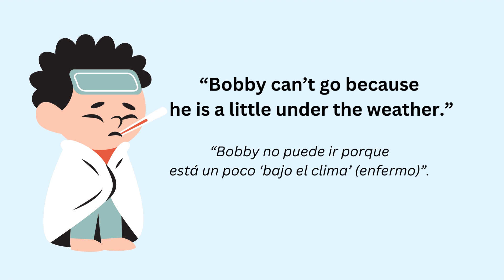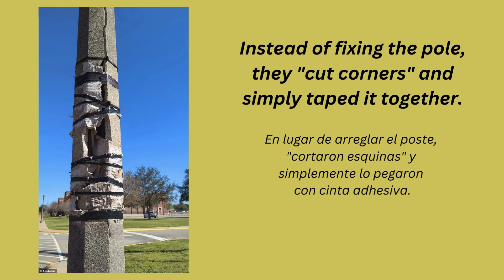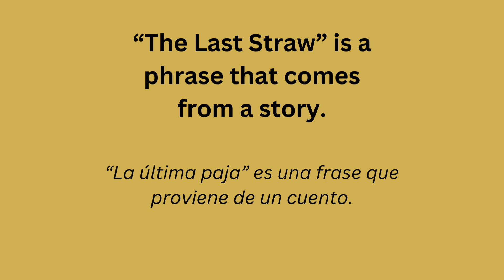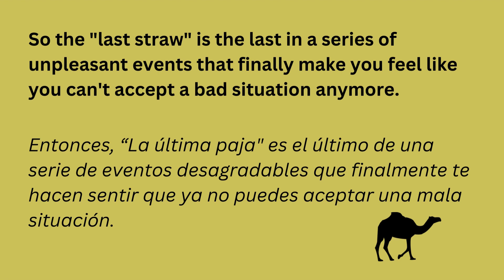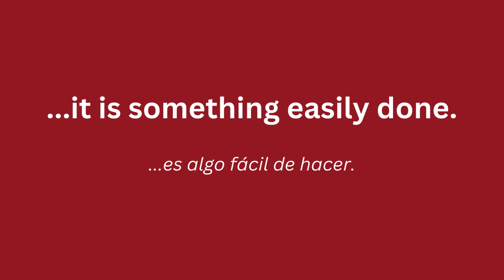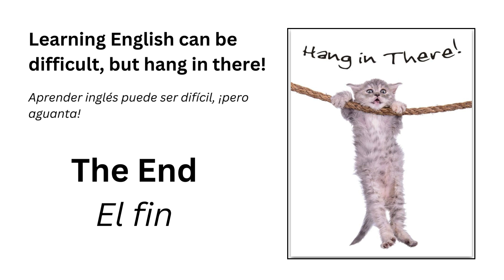American Idioms (Beginning English for Spanish Speakers)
A few American idioms explained including, "under the weather", "bite the bullet" and "the last straw."